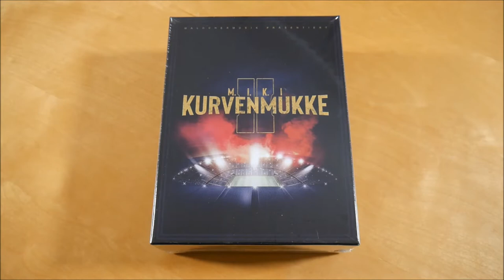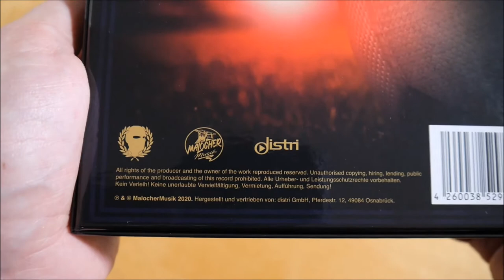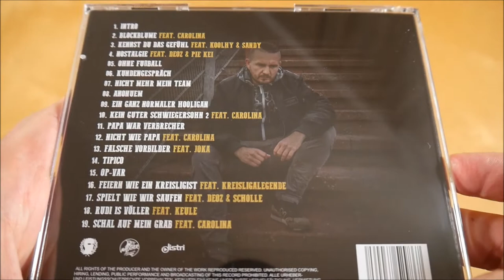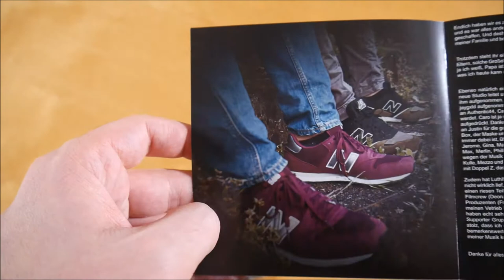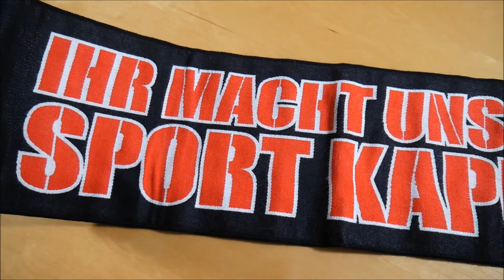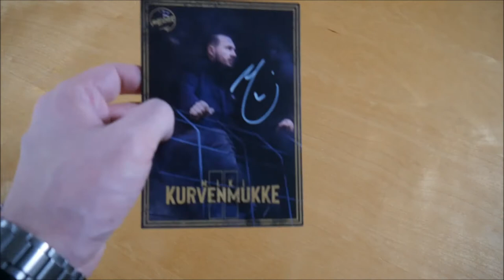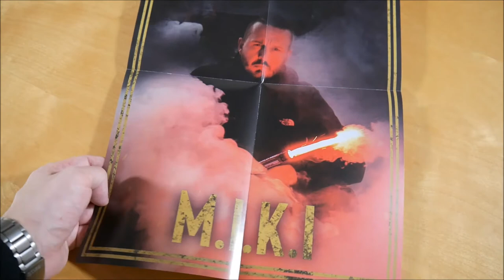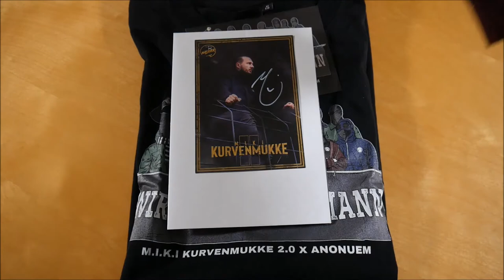M.I.K.I. - Kurvenmukke 2 Box Unboxing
In diesem Video zeige ich euch die Kurvenmukke 2 Box von M.I.K.I.
Weitere Musik von M.I.K.I.

► ALBUM INFOS
M.I.K.I. - Kurvenmukke 2
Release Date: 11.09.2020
Kaufpreis: 39,90 €

Kurvenmukke 2 Box Inhalt:
- Album
- Poster
- T-Shirt
- Sturmmaske
- Autogrammkarte
- Schal

Kurvenmukke 2 Tracklist:
01. Intro
02. Blockblume (feat. Carolina)
03. Kennst du das Gefühl (feat. Koolhy & Sandy)
04. Nostalgie (feat. Deoz & Pie Kei)
05. Ohne Fußball
06. Kundengespräch
07. Nicht mehr mein Team
08. Anonuem
09. Ein ganz normaler Hooligan
10. Kein guter Schwiegersohn 2 (feat. Carolina)
11. Papa war Verbrecher
12. Nicht wie Papa (feat. Carolina)
13. Falsche Vorbilder (feat. Joka)
14. Tipico
15. Op-Var
16. Feiern wie ein Kreisligist (feat. Kreisligalegende)
17. Spielt wie wir saufen (feat. Deoz & Scholle)
18. Rudi ist Völler (feat. Keule)
19. Schal auf mein Grab (feat. Carolina)

Kurvenmukke 2 Info:
Das Album von M.I.K.I. erschien am 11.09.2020 über Malocher Musik.